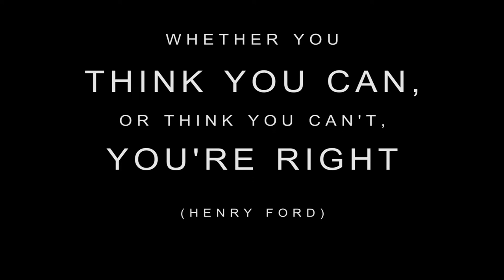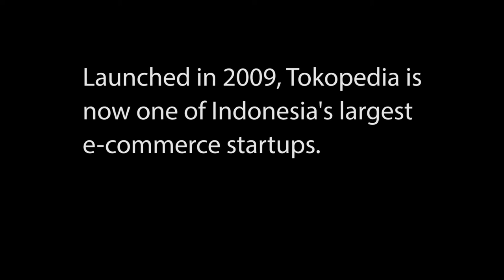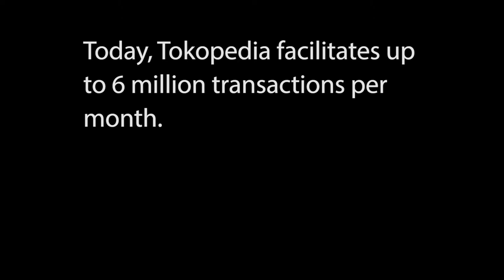William Tanuwijaya, CEO of Tokopedia speaks to UPH Medan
With no business clout and limited funding, technopreneur William Tanuwijaya, on a visit to UPH Medan, relates how success may be elusive but is nonetheless achievable for those who dare to dream and dream big.